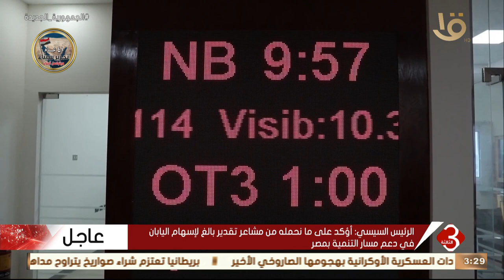نشرة الثالثة | العلاقات الاقتصادية بين مصر واليابان تشهد نموا كبيرا